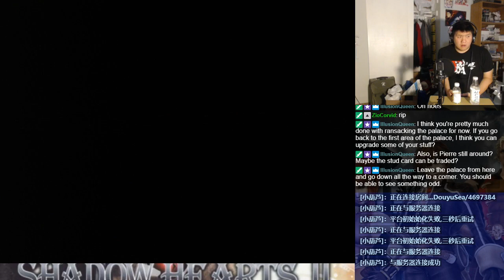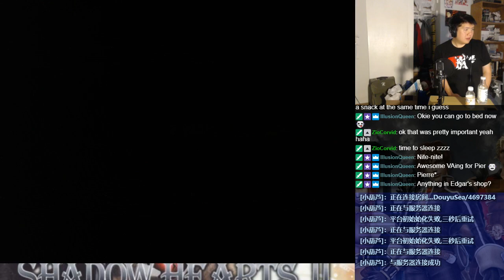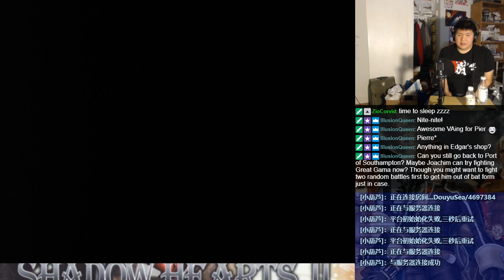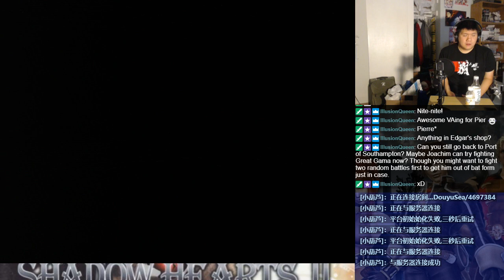Let's BLIND Play Shadow Hearts: Covenant Part 57 - Disc 1 (57)